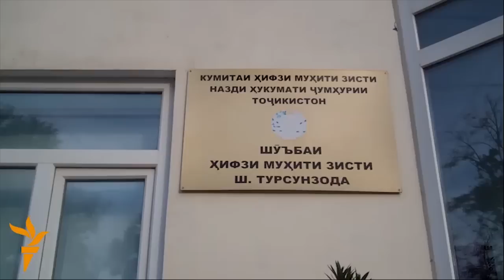Нисфи дарахтони роҳи Душанбе-Турсунзода хушкидаанд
Бонки Осиёии Рушд гуфтааст, ширкати China Road & Bridge Corporation аввали соли 2015 дар саросари шоҳроҳи  Душанбе-Турсунзода ниҳоли арча кишт кардааст, вале 60 дарсади ин ниҳолҳои ороишӣ  дар моҳи июн хушк шудаанд.